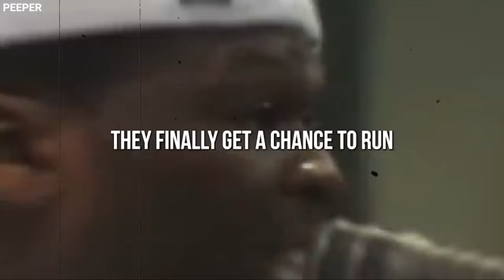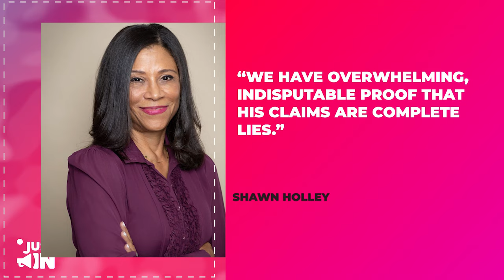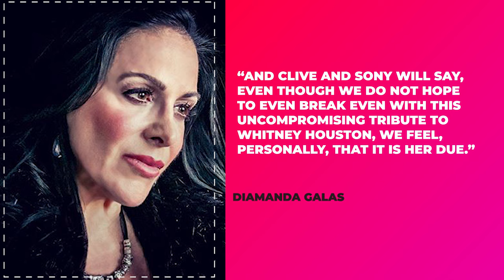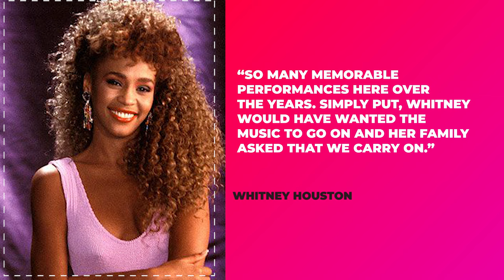50 Cent Reveals Why Clive Davis Is TERRIFIED After Diddy Arrest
50 Cent Reveals Why Clive Davis Is TERRIFIED After Diddy Arrest
With the investigations going on about Sean "P Diddy" Combs, 50 Cent hasn't been holding back about all the questionable stuff Diddy's been tied to. Rumor has it that with all this coming out, folks close to Diddy are starting to sweat, worried they might get dragged into the mess too. One of those folks is Clive Davis. And according to 50 Cent, everything shady is about to come out in the open for Diddy and his crew.